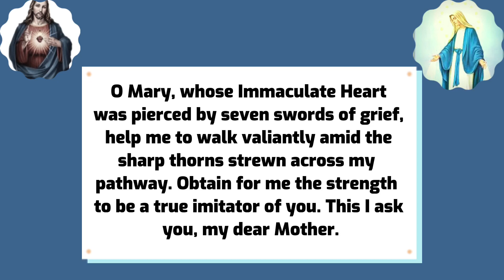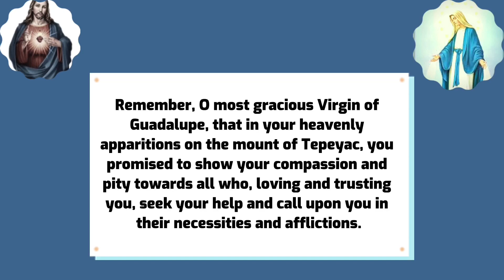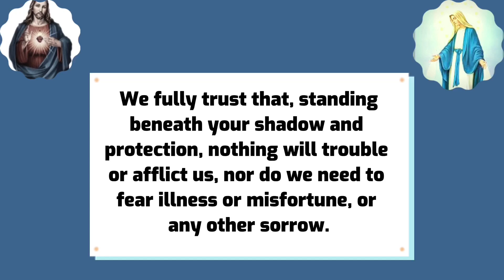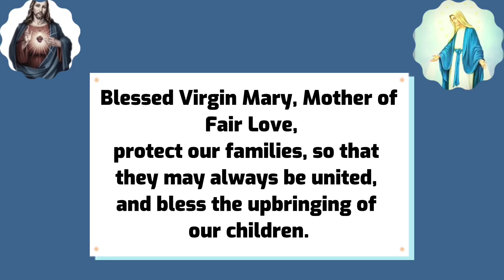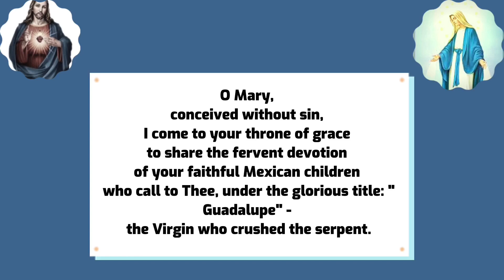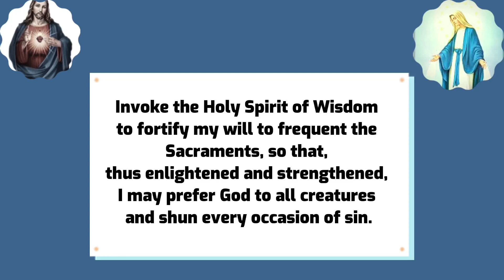Our Lady of Guadalupe Novena Day 3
Our Lady of Guadalupe Novena can be said at any time of the year for all intentions, but it is traditionally said 9 days to the feast of our lady of Guadalupe. The feast of Our Lady of Guadalupe is celebrated on 12 December yearly

Story of our Lady of Guadalupe

Our Lady of Guadalupe is also called the Virgin of Guadalupe, or in Spanish Nuestra Señora de Guadalupe appeared St. Juan Diego in a vision in 1531.

According to tradition, Mary appeared to Juan Diego, who was an Aztec convert to Christianity, on December 9 and again on December 12, 1531. During her first apparition she requested that a shrine to her be built on the spot where she appeared, Tepeyac Hill (now in a suburb of Mexico City).

A poor Indian named Cuauhtlatohuac was baptized and given the name Juan Diego. He was a 57-year-old widower, and lived in a small village near Mexico City. On Saturday morning December 9, 1531, he was on his way to a nearby barrio to attend Mass in honor of Our Lady.

Juan was walking by a hill called Tepeyac when he heard beautiful music like the warbling of birds. A radiant cloud appeared, and within it stood an Indian maiden dressed like an Aztec princess. The lady spoke to him in his own language and sent him to the bishop of Mexico, a Franciscan named Juan de Zumarraga. The bishop was to build a chapel in the place where the lady appeared.

The bishop demanded a sign before he would approve construction of a church, About this same time Juan’s uncle became seriously ill. This led poor Juan to try to avoid the lady. Nevertheless the lady found Juan, assured him that his uncle would recover, and provided roses for Juan to carry to the bishop in his cape or tilma.

On December 12, when Juan Diego opened his tilma in the bishop’s presence, the roses fell to the ground, and the bishop sank to his knees. On the tilma where the roses had been appeared an image of Mary exactly as she had appeared at the hill of Tepeyac. the image of Mary imprinted on the inside of the cloak—the image that is now venerated in the Basilica of Guadalupe.

Our Lady of Guadalupe is the patron Saint of Mexico and the Americas

Prayer to Our Lady of Guadalupe for a miracle
Prayer to Our Lady of Guadalupe for Healing
Prayer to Our Lady of Guadalupe for the unborn
Prayer to Our Lady of Guadalupe for covid 19

Prayer to Our Lady of Guadalupe de cebu